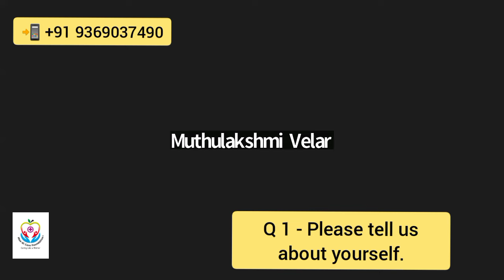Very Low breast milk supply, success journey of breastfeeding of a mom through Online consultation.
00:00 Intro
00:11 Q 1 - Please tell us about yourself?
00:38 Q 2 - Please share your your breastfeeding journey with us?
01:32 Q 3 - Please share your biggest challenge in your breastfeeding journey?
01:58 Q 4 -  Please share your experience with Lactation doctor of Maa-Si Care Clinic?
02:29 Q 5 - Please share your experience with staff and team of Maa-Si Care Clinic
03:00 Q 6 - What is your opinion about online consultation for breastfeeding issues?
04:36 Q 7 - What message would you like to give to expectant mothers and fellow mothers?

At Maa-Si Care Clinic, we counsel pregnant women and mothers for various issues including Breastfeeding.
Many mothers doubt
- Will I be able to successfully breastfeed my baby?
- If I couldn't feed my first baby, can I breastfeed my second baby?
- I have low milk supply, what can be done?
- I have flat/inverted nipples, how can I breastfeed my baby?
- I feel pain during breastfeeding...is it normal??
- I feel burning sensation during feeding my baby, how to correct it
- Can I breastfeed my premature born baby??

This Momstar Series is a very useful and insightful series for mothers to motivate and inspire them for breastfeeding exclusively to their babies

👉 Consult Now With expert doctor's team at Maa-Si Care Clinic from comfort of your home.

ABOUT US -

We at Maa-Si Care Clinic, Lucknow try our best to empower our patients with best of the knowledge and create awareness around the issues like
√ Garbh Sanskar
√ Breastfeeding counseling and lot more)
√ Relactation Consultation
√ care of the newborn
√ Child nutrition ( Diet charts also)
√ Smart Parenting Sessions and lot more

We also conduct online sessions and consultations.
Ph no. 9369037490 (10 am to 6 pm, Monday to Saturday)

Join us at social media platforms to spread the awareness..

To book Online Consultation with Expert team of Maa-Si Care Clinic